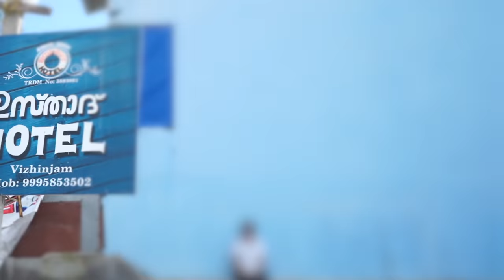Best Food Spot At Trivandrum